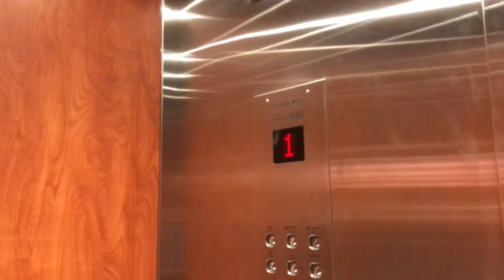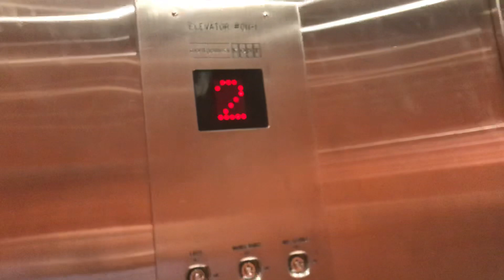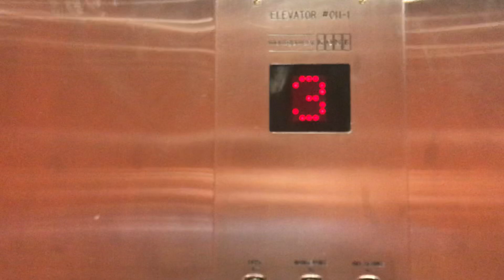1971 Montgomery (Mod by MontgomeryKONE) Traction Elevator at SFU Strand Hall in Burnaby BC